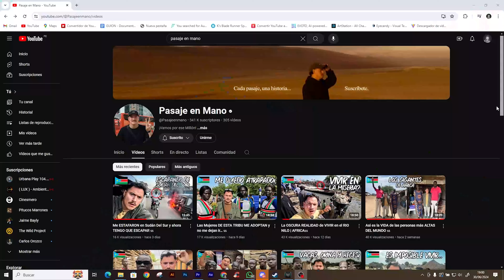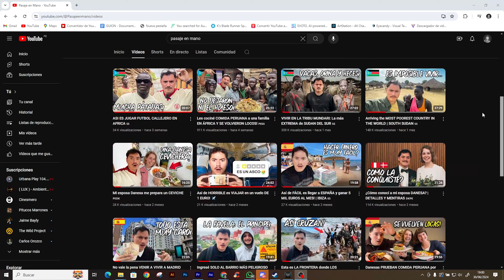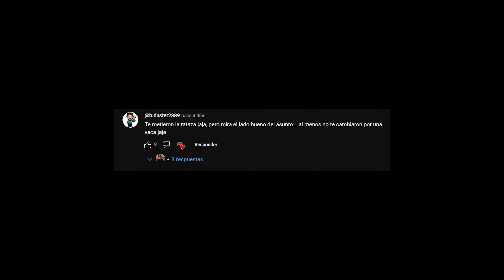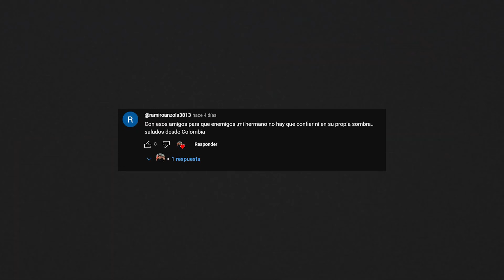DANESAS prueban COMIDA PERUANA y quedan IMPACTADAS 🇵🇪🇩🇰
El Chaufa me salió 10/10, ese Pachickay lo es todo!

✅ Seguro de viajes (5% de dscto. con Código: PASAJEENMANOPERU)